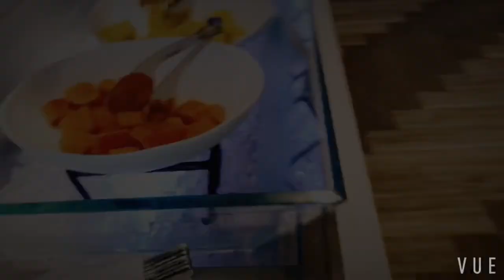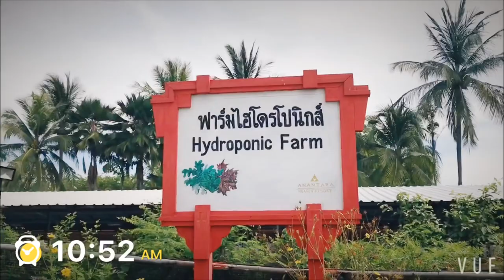Traveling to Hua Hin, Thailand with Syed Syafiq!